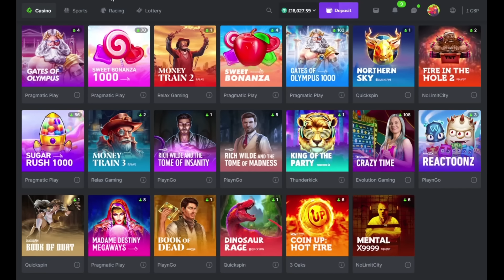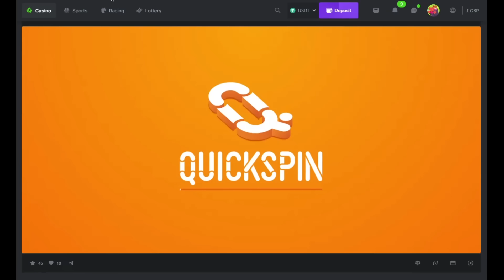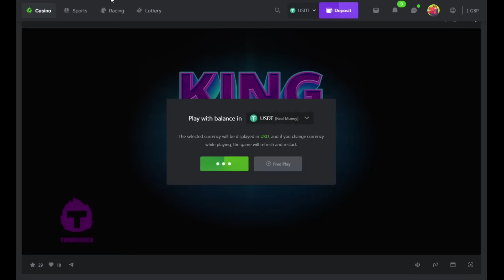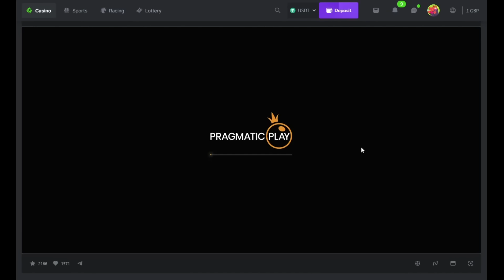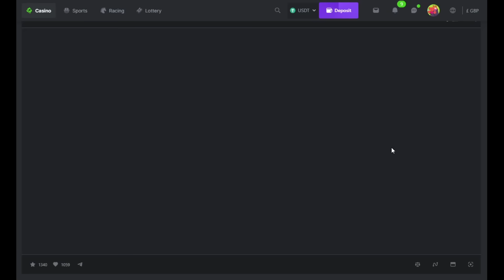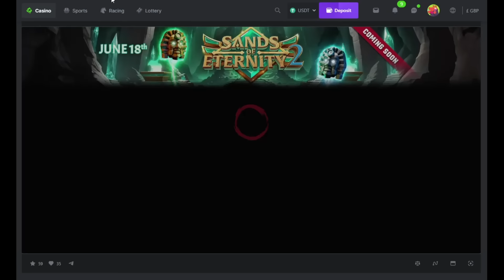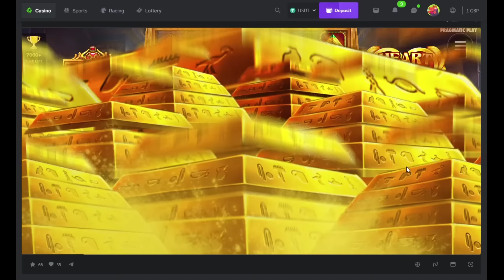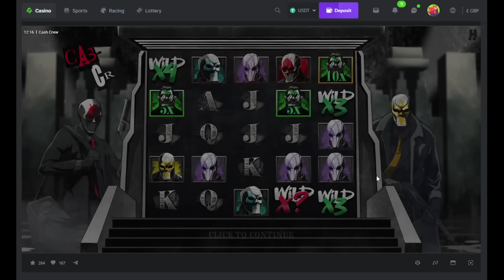Friday Slots with The Bandit!